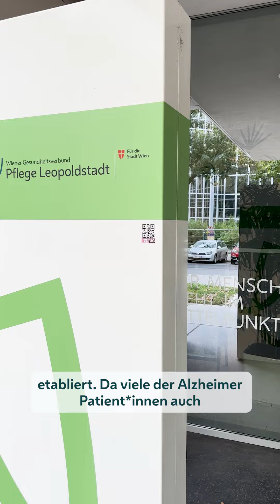Alzheimer: Umgang mit Betroffenen | Pflege Leopoldstadt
Diagnose Demenz 🧠 Wie umgehen mit Betroffenen? Der Ärztliche Leiter unserer Pflege Leopoldstadt, Peter Bernecker, klärt auf.